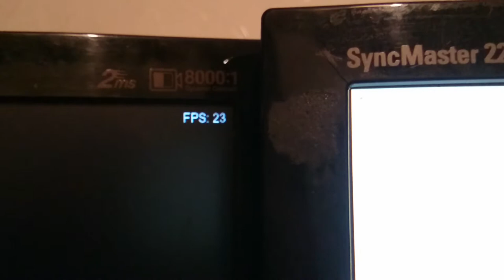Radeon X300 ( WALLEY bench )